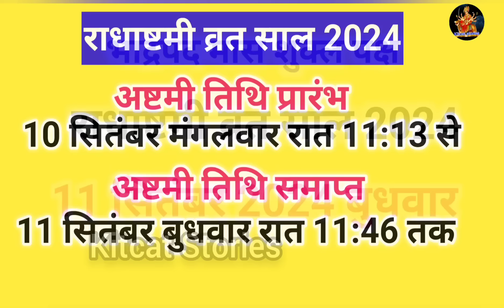राधा अष्टमी कब है ? Radha Ashtami Kab hai 2024 mein | श्रीराधा अष्टमी व्रत विधि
जय श्रीराधाकृष्ण भगवान जी की ,  जय राधा अष्टमी व्रत की
मंदिर श्री बंसी वाले महात्मा की ओर से हम आप सबका दिल से स्वागत करते हैं । इस वर्ष श्रीराधा अष्टमी का महोत्सव धूमधाम से 11 सितंबर 2024 दिन बुधवार को मनाया जा रहा है । हमारे हिंदू धर्म में श्रीराधा अष्टमी व्रत का बड़ा ज्यादा महत्व बताया गया है । श्रीराधा अष्टमी का व्रत एकमात्र ऐसा व्रत है जो दोपहर को 12:00 बजे ही खुल जाता है । अर्थात श्रीराधा अष्टमी का व्रत दोपहर के 12:00 बजे तक होता है । तो इस वर्ष आप भी श्री राधा अष्टमी का व्रत जरूर रखें और भगवान श्री राधा कृष्ण जी की अनंत कृपा को प्राप्त करें । आज की इस वीडियो में श्री राधा अष्टमी के व्रत से संबंधित सारी जानकारी विशेष रूप से विस्तार से दी गई है ।
विशेष जानकारी :
1 वर्ष तक एकादशी का व्रत रखने से जो पुण्य फल मिलता है वही पुण्य फल सिर्फ एक श्रीकृष्ण जन्माष्टमी का व्रत रखने से मिल जाता है । और श्रीकृष्ण जन्माष्टमी का व्रत 12 साल रखने से जो पुण्य फल मिलता है । वही पुण्य फल एक बार श्रीराधा अष्टमी का व्रत रखने से मिल जाता है । इसलिए आप सब से निवेदन है कि इस वर्ष श्रीराधा अष्टमी का व्रत आप जरूर रखें । क्योंकि श्रीराधा अष्टमी के व्रत से बहुत ज्यादा पुण्य फल मिलता है । और भगवान श्रीराधा कृष्ण जी की अनंत कृपा मिलती है   जीवन में सभी तरह के सुख संपत्ति आनंद प्राप्त होते हैं । और जीवन के अंत समय में भगवान श्रीराधाकृष्ण जी के गोलोक धाम में सदा के लिए स्थान मिल जाता है ।

 ashtami 2024 drik panchang, radha ashtami 2024 timing
राधा अष्टमी कब है, राधा अष्टमी कब की है, राधा अष्टमी किस दिन मनाई जा रही है, राधा अष्टमी व्रत किस दिन को है, राधा अष्टमी कब आ रही है, राधा अष्टमी 2024 में कब है, राधा अष्टमी व्रत कैसे रखा जाता है, राधा अष्टमी व्रत कब है, राधा अष्टमी व्रत की विधि कौन सी है, राधा अष्टमी व्रत विधि, राधा अष्टमी विधि,  राधा अष्टमी व्रत को कैसे मनाया जाता है, राधा अष्टमी में क्या खाएं क्या नहीं